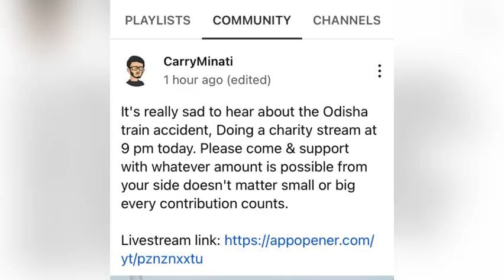Lets contribute 🙏🏻 || Odisha train accident 🙏🏻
Jitna bhi contribute karre , carryminati stream karne vale hai 9 baje milte h vaha